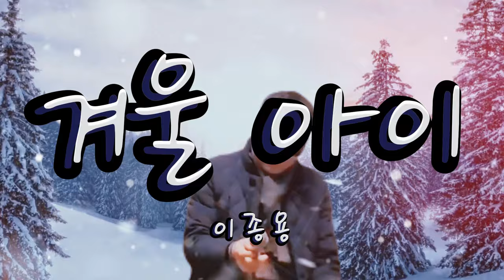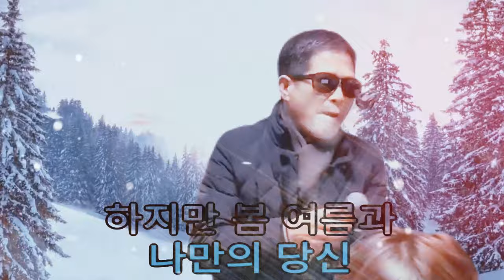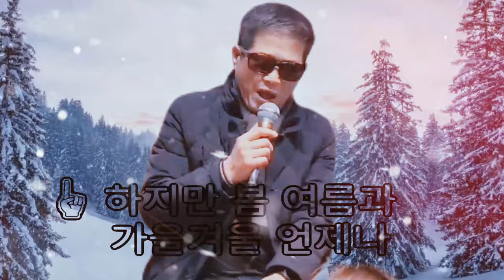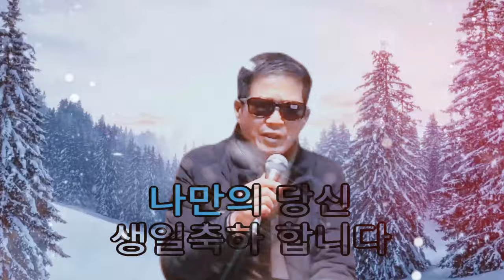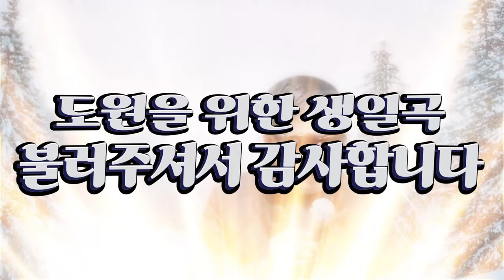겨울아이 (가수 이종용) [가수 오수봉님의 도원을 위한 생일곡 커버송]